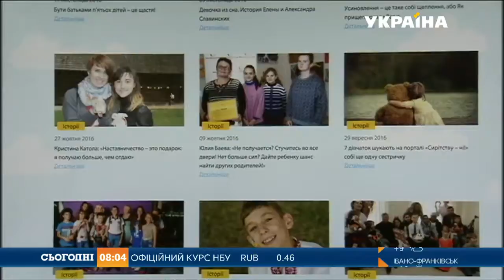Фонд Ріната Ахметова підтримує дитячий будинок сімейного тип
Подальше от обстрелов и от равнодушия родных. Трех детей из зоны боевых действий приняли в большую семью супруги Кушнаревы. В их детском доме семейного типа уже пять воспитанников. И пара решилась приютить тех, кто пострадал от войны.